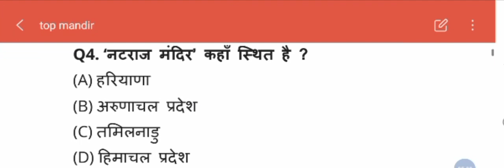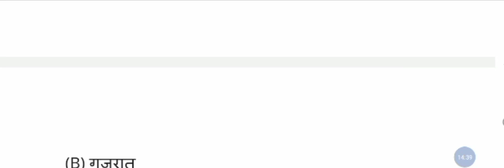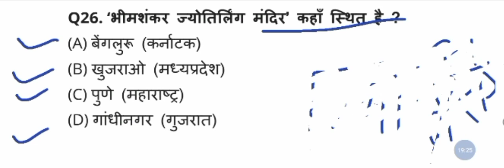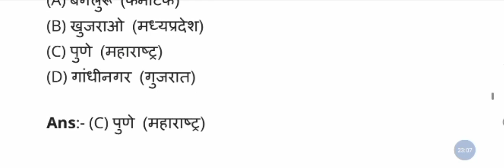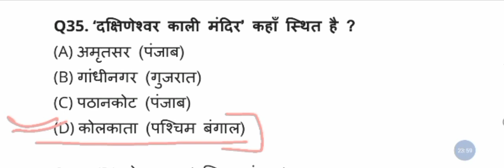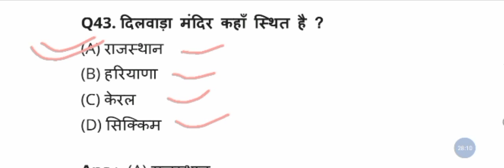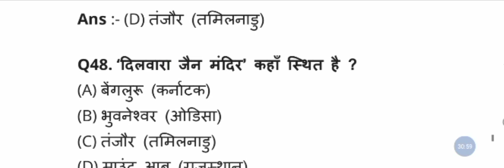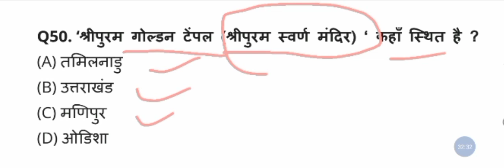Top 80 : भारत के प्रमुख मंदिर से संबंधित अति‌ महत्वपूर्ण प्रश्न । Famous Temple of India /Topic Wise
india famous Temple
Indian temple questions
kedarnath dham
badrinath dham
 rajasthan famous Temple
u.p ke parsidh mandir
tamilnadu ke Pramukh mandir
famous Temple in Hindu
Jai shree ram temple
Jai shree ram famous Temple in India
famous temples in india
bharat ke mandir trick
bharat ke mandir
important temple
bharat k pramukh mandir
imp temple of india
pramukh mandir
important temple of india
important mandir in India
important mandir
important mandir with trick
bharat ke mandir gk
temple, temples
most important temple
hindi temple
bharat ke important temple
most important temple in India for ssc famous
temples

UPSSC PET
gk tricks
gk
gk tricks in hindi
SSC CGL
MPSI
MPPSC
Current Affairs
railway group D GK, Rrb ntpc gk
static gk
rrb groupd static gk topics
static gk for rb group d
static gk for rb
rrb groupd static gk
border
only Top Study group d
md classes
railway
exam
group d latest notification
latest notice
Lucent GK
top india mandir lucent gk
top famous Temple in India
State gk in India
gk in success point Jaipur
gk uttraks classes jodhpur

please sport   🙏
thanks